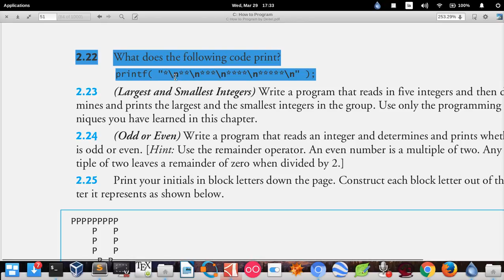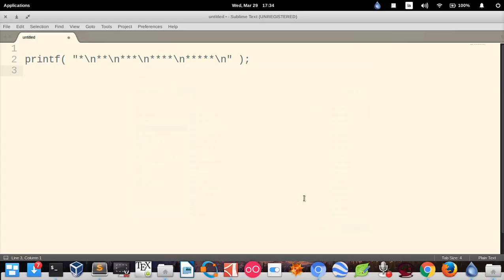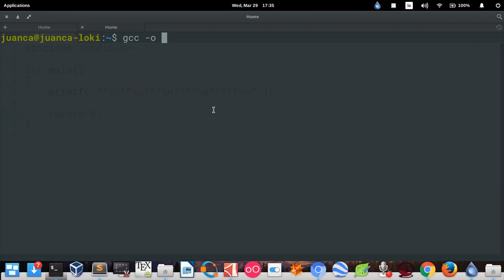C How to Program (6th edition) - Deitel & Deitel, exercise 2.22